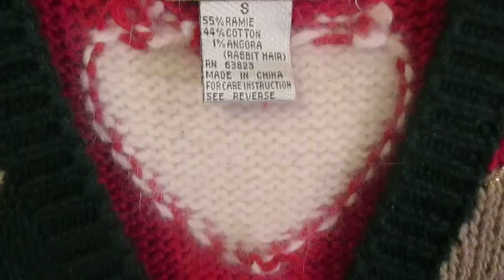Ugly Christmas Sweater Vest Womens Green Red White Gold Trees Snow Flakes